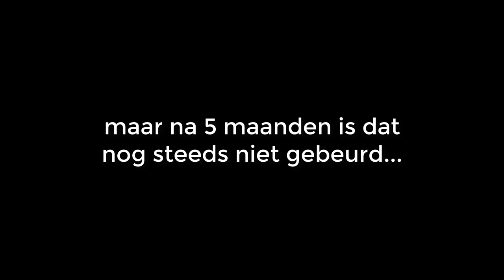VERHUIZING - AutismoCraft #4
Zonder Thijs, omdat hij altijd offline is :(

Minecraft 1.13.2